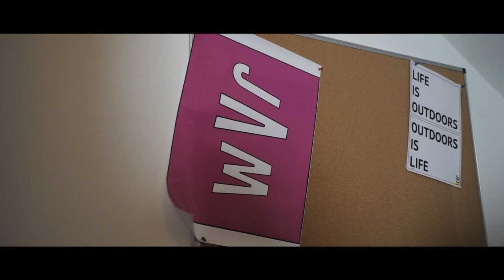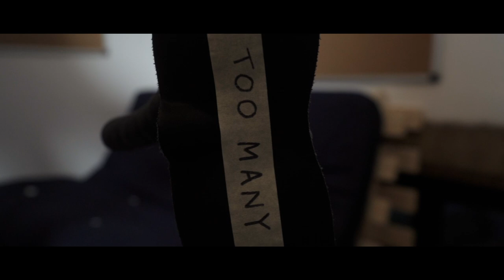Too Many - A Bun & Beard Short Film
A simple film talking about the the dangers of cycling in the UK.

A peek into the lives of a thirty-something couple, upping sticks (!) and moving themselves and the running of their small business to the countryside!

We are:
Jess (Bun) - @jessfaw
George (Beard) - @george.galbraith